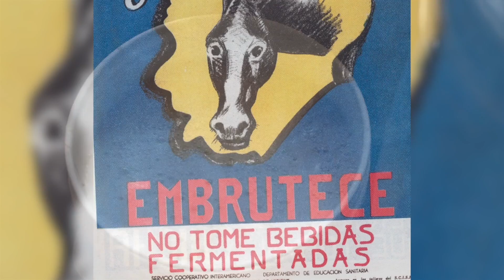Este fin de semana se celebra una nueva versión del Festival de la Chicha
Este 9 y 10 de noviembre se desarrollará una nueva versión del Festival de la Chicha, en el barrio La Perseverancia, de la localidad de Santa Fe en Bogotá. Celebración que le rinde tributo a esta bebida a base de maíz que recoge gran parte de la historia ancestral de Colombia.